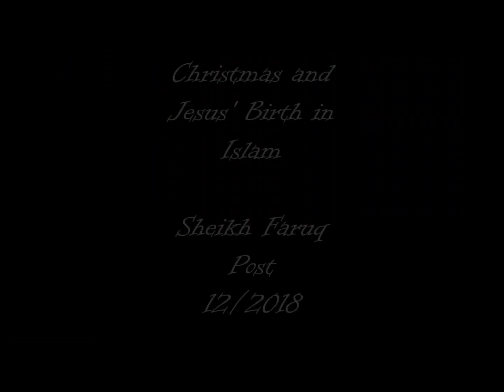Christmas from an Islamic Perspective: Understanding its Origins and Observance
Join us as we delve into the history of Christmas from an Islamic viewpoint. Discover why December 25th holds significance beyond the celebration of Jesus' birth, reaching back to Roman Pagan traditions and the winter solstice. As Muslims who bear witness to the oneness of Allah, explore the reasons why participation in pagan festivals goes against Islamic teachings. Gain insights that will help you make informed decisions during the festive season. Watch now to explore the Islamic perspective on Christmas and its historical roots.

About Faruq Post:
This is the official youtube channel of Faruq Post and Islamic Ministries and Community Development. Committed to bringing you authentic Islamic knowledge based upon the Quran and Sunnah with the understanding of the righteous predecessors.

We hope that our content will be beneficial to you and help you to learn more about Islam.